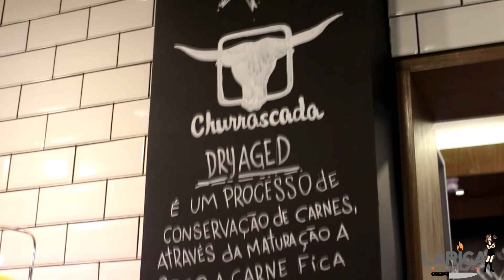COMO FAZER DRY AGED FT. DEBETTI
Larica na brasa em todas as redes.